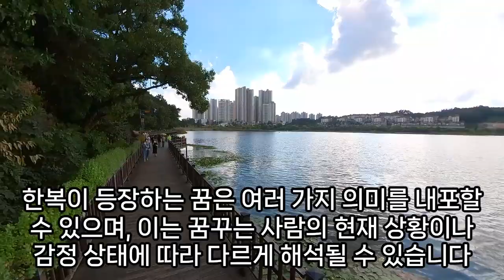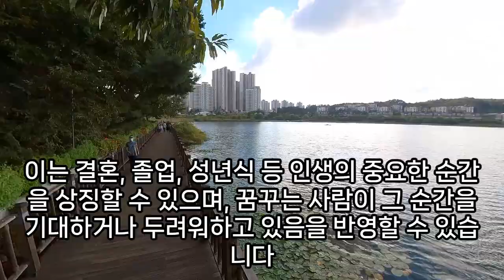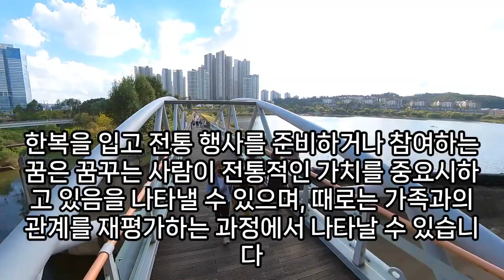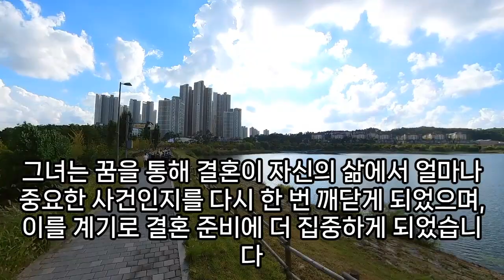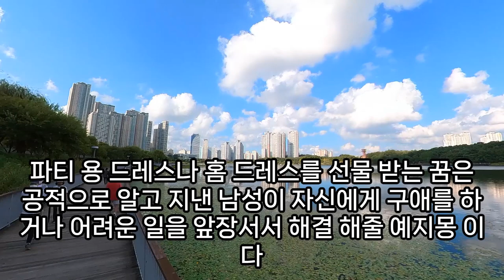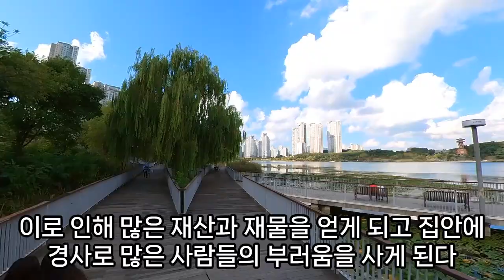한복 꿈해몽, 돈, 재물, 행운, 큰 횡재가 들어오는 한복꿈, 큰 재물운 암시하는 한복꿈, 한복 나오는 꿈, 한복 맞추는 꿈, 결혼 한복꿈, 한복 사는 꿈, 예언, 예지몽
한복꿈, 한복꿈해몽, 한복나오는꿈, 한복을입은꿈, 한복훔치는꿈, 한복관련꿈, 한복꿈해몽, 한복입는꿈, 꿈한복, 분홍한복꿈해몽, 한복꿈해몽, 한복관련꿈해몽, 분홍한복꿈, 한복관련꿈해몽, 한복입은꿈, 한복꿈해몽